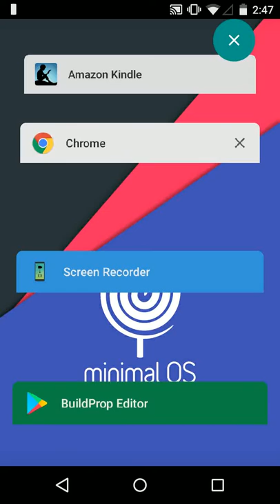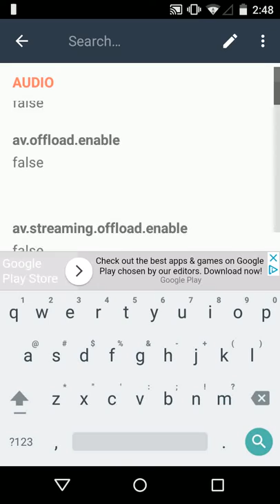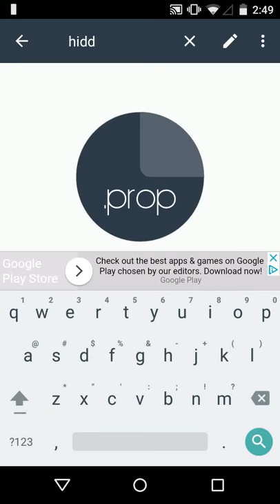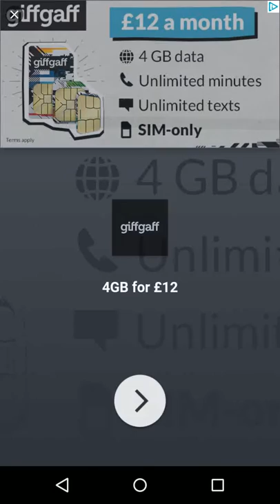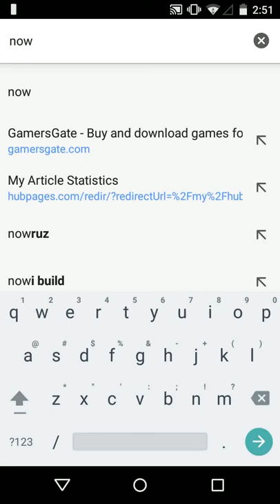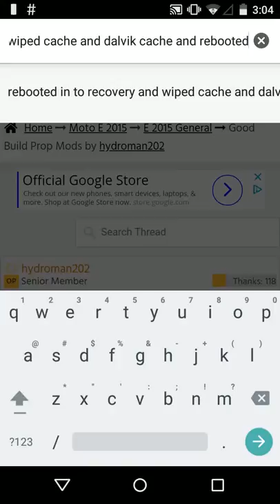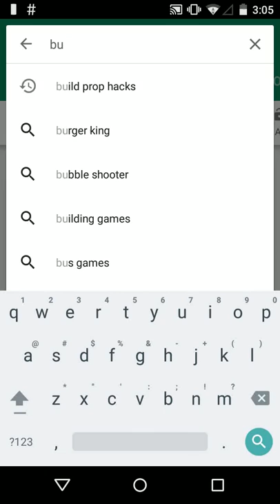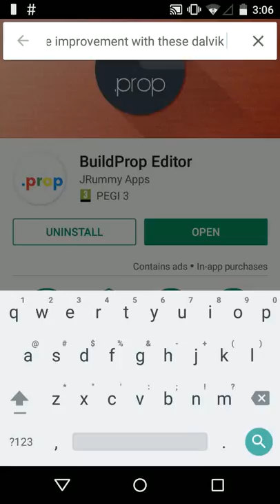How To Edit Build Prop Dalvik Section Settings To Increase Performance Of Your Android Phone (ROOT)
My Twitter Profile.I Post my New Games,Videos & Some Really Fun Jokes That I Have Created.I am Quite Active On Twitter & If I Don't Have Anything To Post I Post My Some New Jokes I Have Created For That Day.Checkout It Out Link Down Below:

Try Out Some Of The Crazy Games I Made On Kongregate (Nearly 200 Games) (WORD OF CAUTION Some Games Are Really Good,Some Games Are Good,Some Ok & Some Are Really Bad Quality Games)

Checkout My New Roblox Game Golf Course FPS Gun Warfare